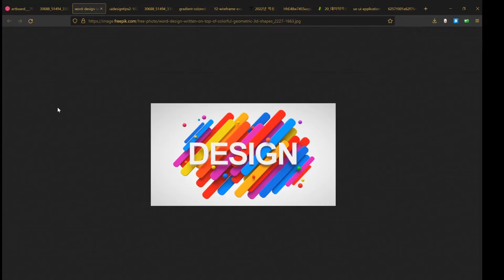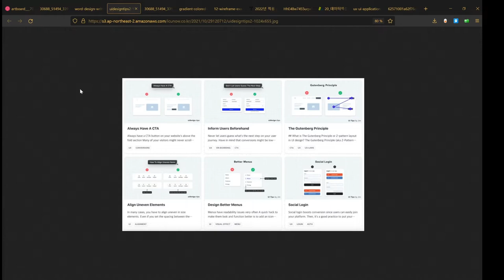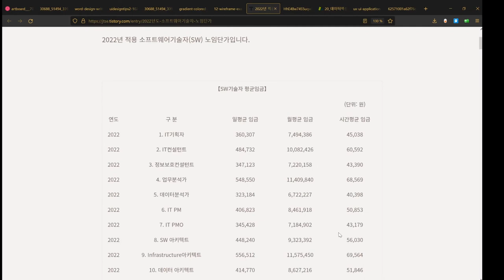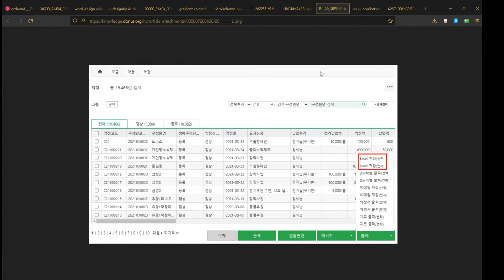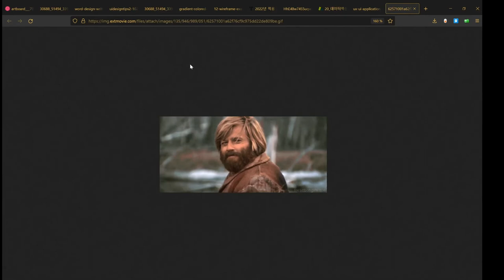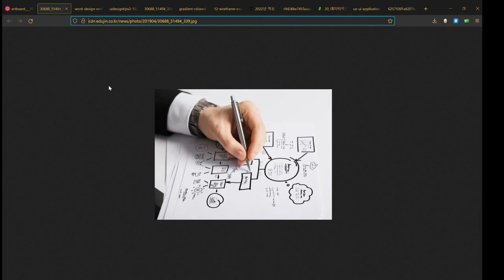기획자는 디자인보다 살아남기 쉽다고요?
기획자가 디자이너보다 IT업계에서 살아남을 확률이 높은 이유. 하나하나 설명해드립니다.